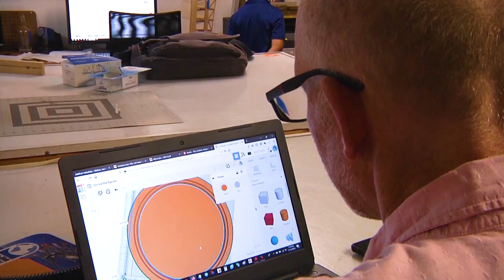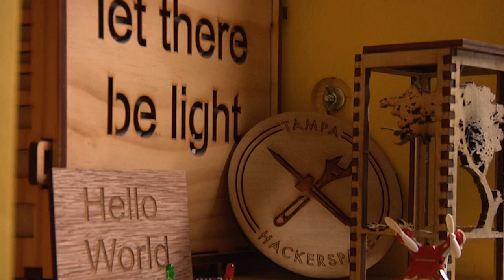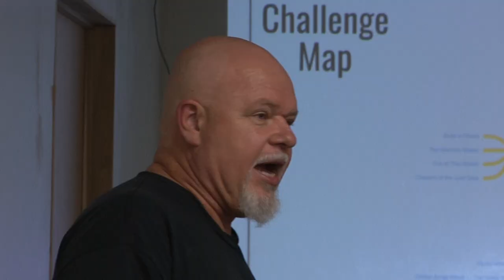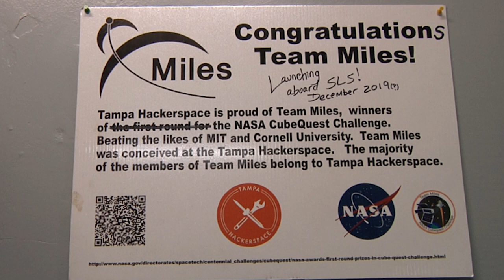Learning in the Making Short Documentary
Produced by Kaitlin Smith and Sabrina Guzman. Thank you to the Tampa Hackerspace for letting us make a documentary on them. Also, thank you to Bill Shaw for letting us use your photo